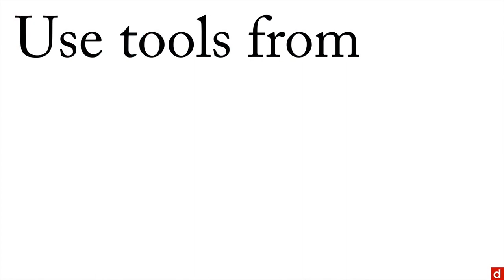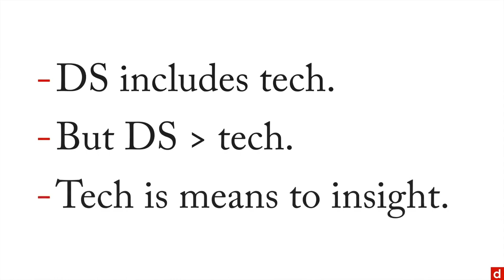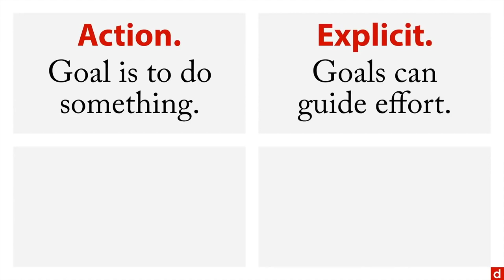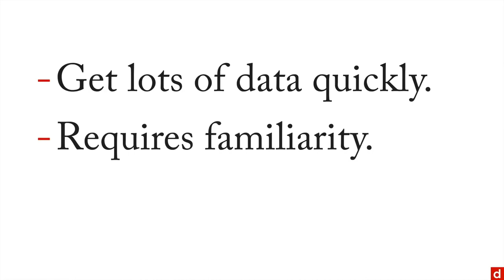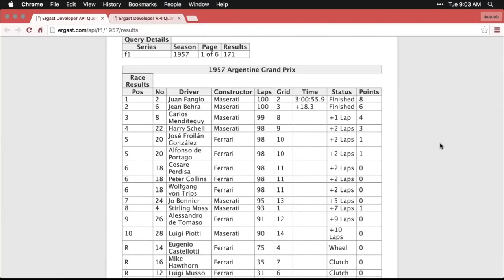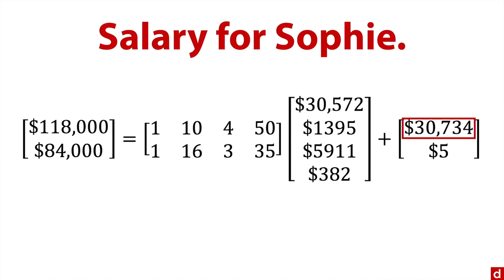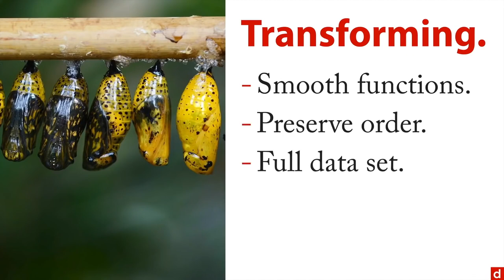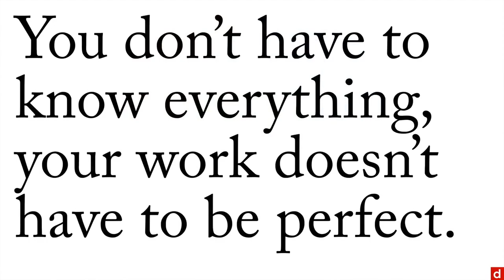New | Learn Data Science Tutorial Full Course for Beginner HD 1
Learn Data Science Tutorial   Full Course, Coding basic science
 አስተያየታችሁን ጻፉልኝ
ላይክ አድርጉ